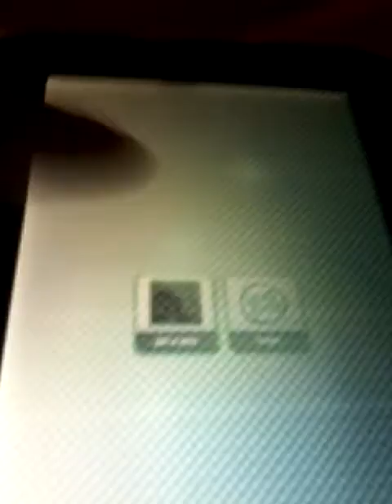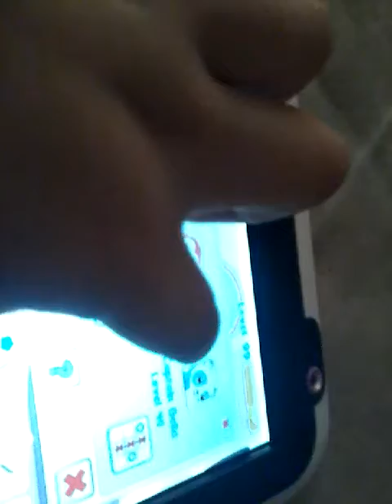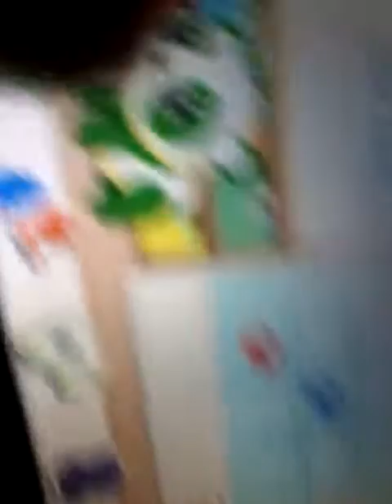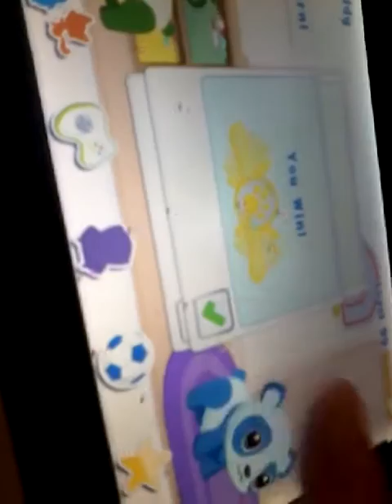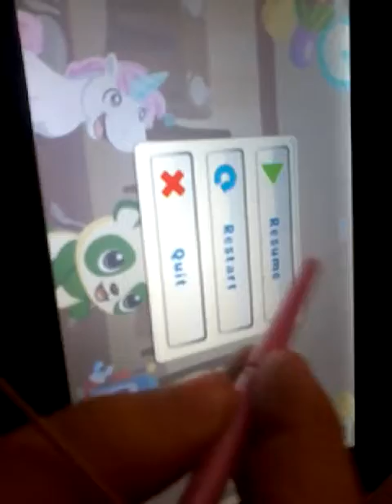Juli cam plays leap frog pet pad party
Juli cam